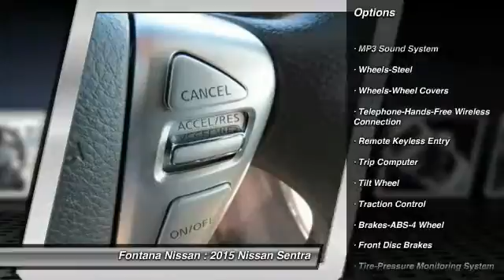2015 Nissan Sentra new, Altima, Maxima, Sentra, 370Z, Murano, Fontana, Rancho Cucamonga, Ontario, Sa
2015 Nissan Sentra S

Fontana Nissan
16444 South Highland Avenue

2015 NISSAN SENTRA - ONLY $13987 PLUS FEES - At Fontana Nissan we have a fast, easy car-buying experience. Since were family owned and operated, we can pass on more savings to you!  Its why were your preferred Nissan dealer in the Inland Empire. NET COST OF $13987 BASED ON SALE PRICE OF $16337 - $1000 NISSAN CUSTOMER CASH - $250 NMAC CASH - $500 NISSAN BONUS CASH AND $600 COLLEGE GRAD - STOP BY TODAY! APR in lieu of Nissan Customer Cash. College Grad Rebate: Must have graduated within 24 months or will graduate in the next six months on approved Tier 2 credit. Consumer may or may not qualify for college grad or military discounts, please contact dealer for details!